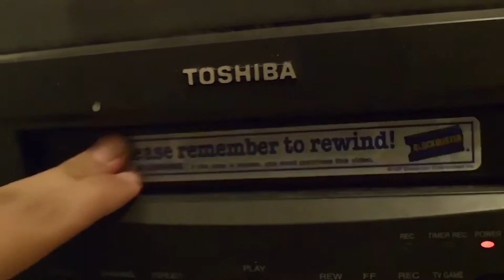San Francisco Comic Con 2017: Sarah Natochenny Panel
Join​ ​the​ ​English​ ​voice​ ​of​ ​Ash​ ​Ketchum​ ​(Sarah​ ​Natochenny)​ ​and​ ​enjoy​ ​her​ ​behind​ ​the​ ​scenes stories​ ​from​ ​inside​ ​the​ ​recording​ ​studio!

During the panel, a fan asks Sarah if she's aware of this Pokémon theory, that arguably sounds true.

Shot On A Nikon D3200 with a mm lens. Edited on Adobe Premiere Pro.